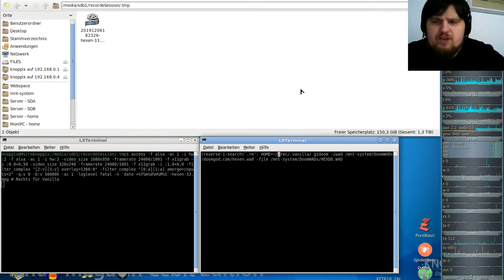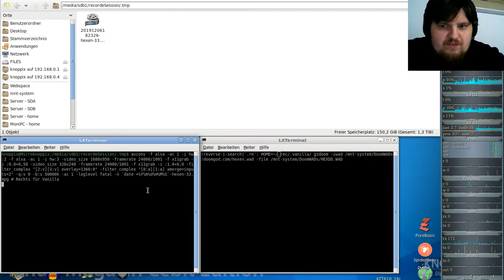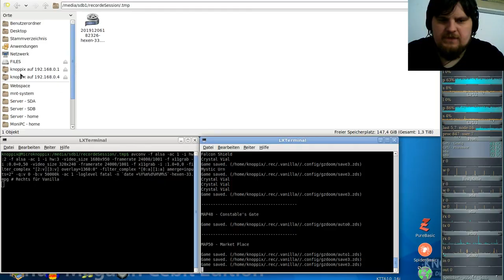Hexen Komplett Vanilla ( in GZDooM ) - #33